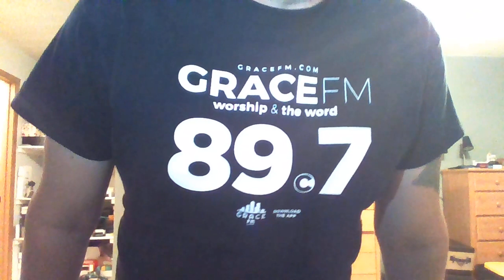Wisdom & Knowledge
What is the difference between wisdom and knowledge?  How do you progress from knowledge to wisdom? What is the deal with the gold, frankincense and myrrh? Matthew 2:1-12 Wise men, Magi, Romans 10:9, Micah 5:2,4, Isaiah 53:5, Proverbs 9:10, Luke 12:4-5, Revelation 3:20. We don’t want to just have knowledge about Jesus but to have wisdom and know and be known by Jesus.